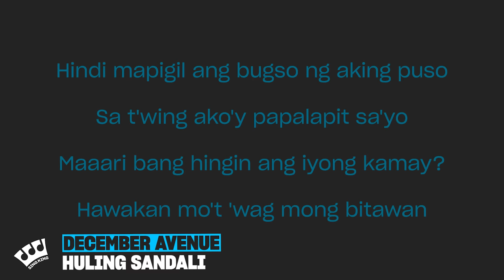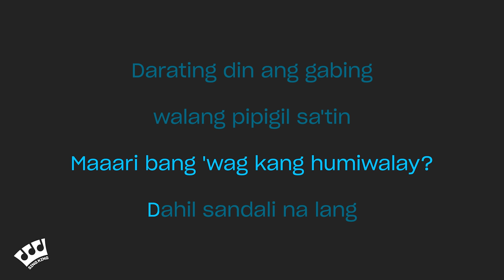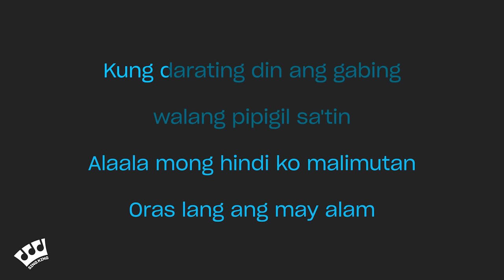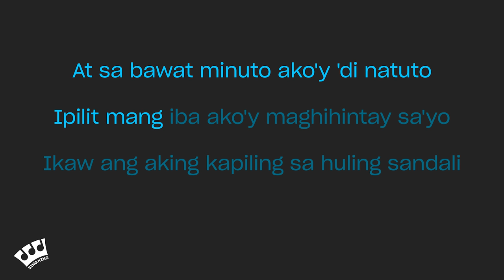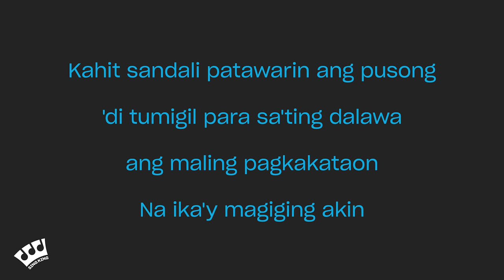December Avenue - Huling Sandali (Karaoke Version)